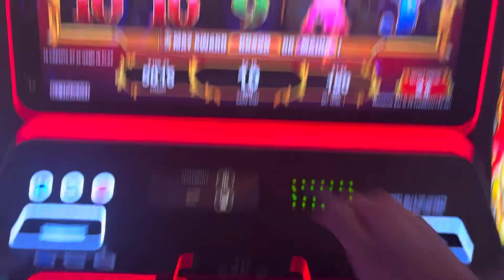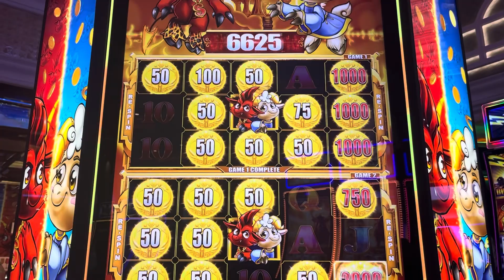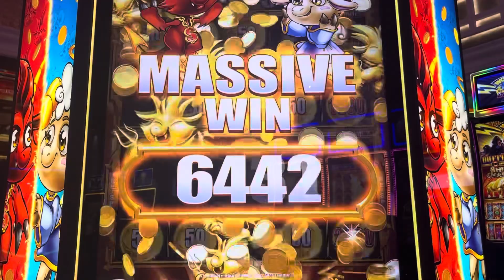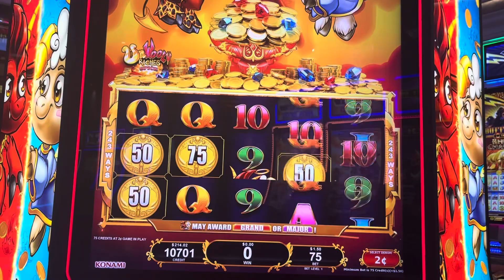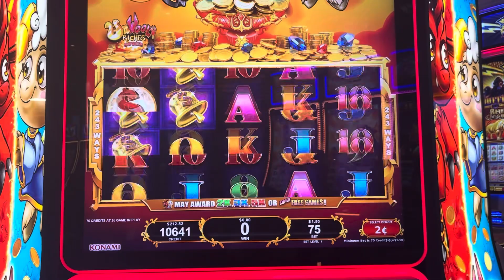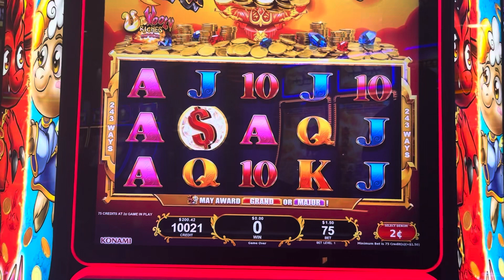Playing Unwooly Riches Spice for the 2nd time! 3rd spin bonus for a really nice win!!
I played unwooly riches for the 2nd time and got a 3rd spin bonus for a really good win! $1.50 bets